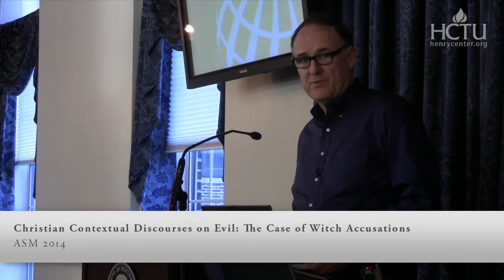Christian Contextual Discourses on Evil: The Case of Witch Accusations | Robert Priest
This address reviews an earlier history where anthropology came to be valued as playing a significant role within missiological education, and considers the more recent partial decline of professional anthropology within missiological institutions. It calls for a revaluing of anthropology for what it contributes to missiology and contextual theology.  To illustrate the sorts of strength that anthropology brings to missiology, the article examines the old anthropological topic of witchcraft accusations, a topic that turns out to be remarkably contemporary because of its significant revitalized presence in churches in major regions of the world. The article considers contemporary dynamics where church leaders themselves sometimes participate in witch accusations, and attempts to showcase the sorts of considerations that an anthropological approach contributes to missiology.

Robert J. Priest (PhD University of California) is Retired and Adjunct Professor of Anthropology at Taylor University. He is co-editor of The Missionary Family: Witness, Concerns, Care (William Carey Library, 2014) and African Christian Leadership: Realities, Opportunities, and Impact (Orbis, 2017).